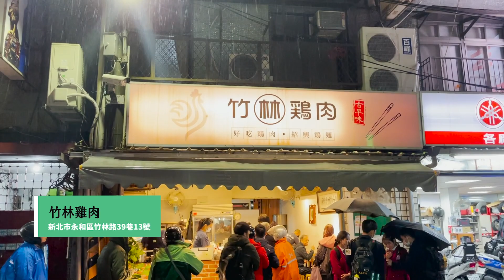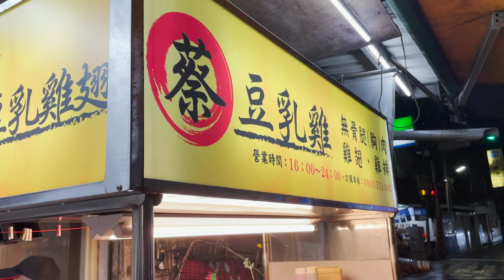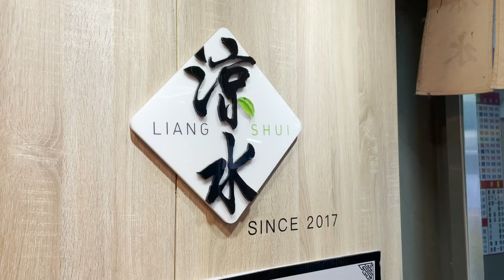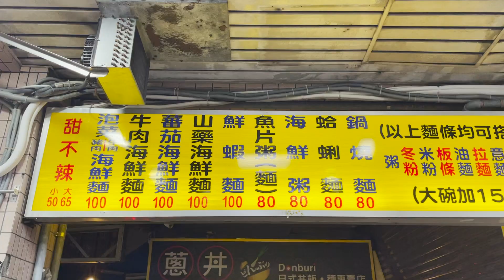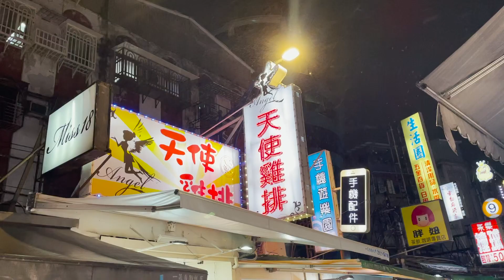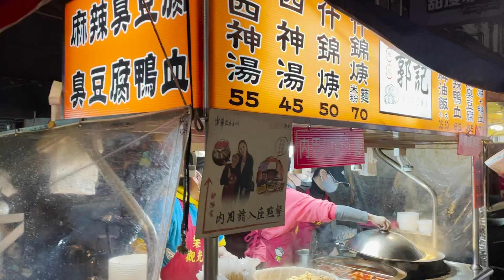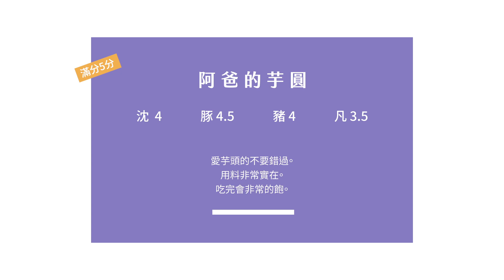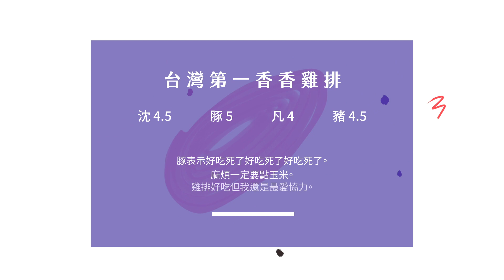✿沈✿永和頂溪 樂華夜市一起吃 必吃必喝 隱藏版雞排 銷魂雞肉 初戀系涼水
被敲碗超久的永和終於來啦，
雖然一直下著窩囊雨我們還是從頂溪走到樂華，
還是挖到好幾家好小吃！

00:00 開場
1:13 竹林雞肉 新北市永和區竹林路39巷13號
3:43 蔡記豆乳鹹酥雞 新北市永和區復興街91號
5:04 涼水  新北市永和區文化路11號
6:57 永和文化路阿嬤的米粉湯 新北市永和區文化路67巷口號
9:21 永和信義鍋燒麵 新北市永和區信義路14-1號
11:27 天使雞排(永久停業) 新北市永和區永平路32號1樓
12:50 郭記麻辣臭豆腐 新北市永和區永平路180巷
14:39 阿爸の芋圓 新北市永和區保平路18巷1號
16:49 台灣第一香香雞排(永久停業) 新北市新店區寶橋路37號

謝謝本集財沈 良杯製所 Oolab 讓我們吃爆永和，

想跟我們用同款杯的邱比特記得結帳輸入shen50可以幫你省50元，
全官網都可使用，不限品項皆可使用。
使用期限：2021/3/30

✿團員顏色-
安：710茶花之秋
豚：710荳蔻甜心
沈：710荳蔻甜心/710秘境森林/850伯爵夫人
豬：850巧克力歐蕾

拍攝設備：SONY RX100 M7
室外收音：【Saramonic】 blink500
室內收音：【RODE】Video Mic Pro plus